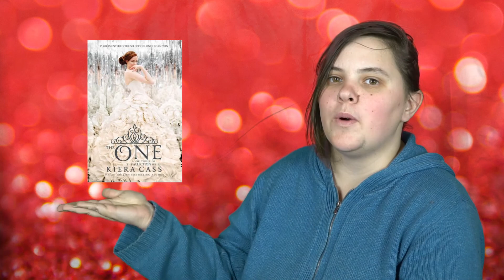The End of Things|| March TBR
The end is where this TBR begins...four series I'm going to bring to a close this month.

Filmed at the unfilteredgamer.com studio & playing around with their green screen